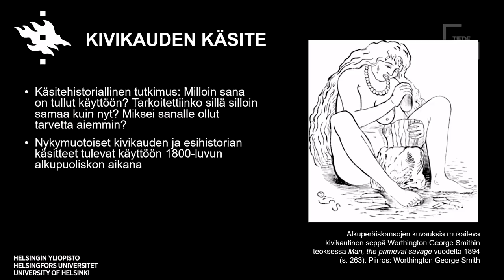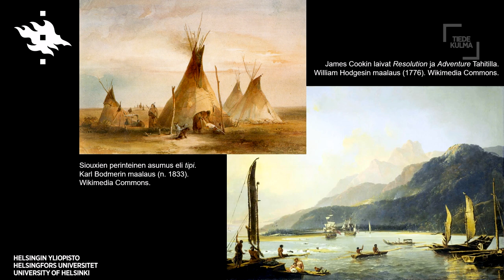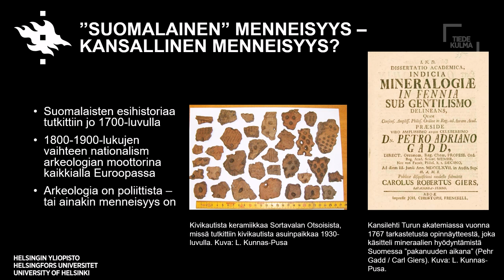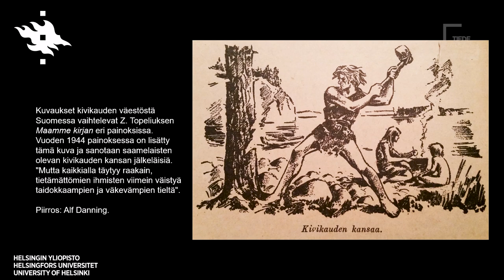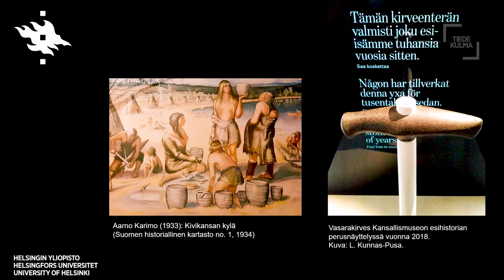Kivikausi suomalaisen menneisyyden osana | Liisa Kunnas-Pusa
“Tutkin kivikauden käsitteen muodostumista ja kivikauden roolia kansallisen menneisyyden rakentumisessa Suomessa 1700-luvulta 1900-luvun alkuun. Eurooppalaiseen kivikauden käsitteeseen vaikuttivat kolonialismi ja kohtaamiset alkuperäiskansojen kanssa, ja arkeologia keskittyi pitkään pohtimaan kansojen alkuperään liittyviä kysymyksiä. Nykyhetken kansallisten identiteettien tai etnisyyksien ulottaminen kaukaiseen menneisyyteen on aina ongelmallista, toisinaan jopa vaarallista. Suomalaisten syrjivää suhtautumista saamelaisiin pyrittiin oikeuttamaan esihistorialla, kun taas skandinaavisessa historiankirjoituksessa myös suomalaiset nähtiin kivikautisena alkuperäiskansana. Menneisyyden tulkinnat kuvastavat aina aikaansa ja vaikuttavat myös nykyisyydessä.”

Liisa Kunnas-Pusa on arkeologian väitöskirjatutkija humanistisessa tiedekunnassa. Häntä kiinnostavat tavat, joilla menneisyyttä käytetään nykyisyydessä erilaisten identiteettien luomiseen ja ylläpitoon.

Video on kuvattu Uuden tiedon klubilla Tiedekulmassa 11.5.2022. Uuden tiedon klubi on tapahtumasarja, jossa Helsingin yliopiston tutkijat kertovat uusimmasta tutkimuksestaan. Lisätietoja